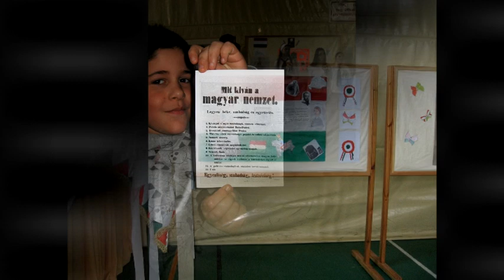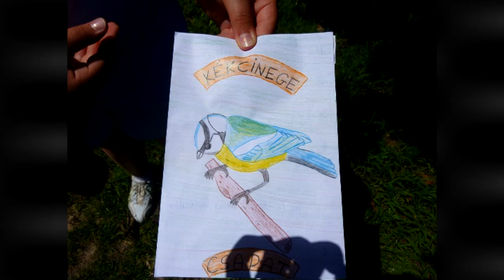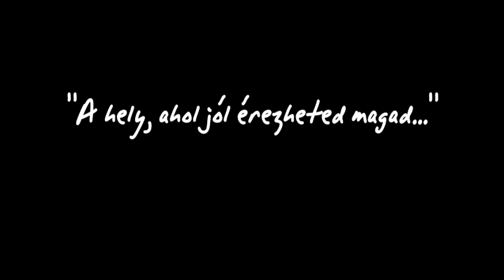Somogyi József Általános Iskola bemutatkozó film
Bemutató film az iskola életéről.